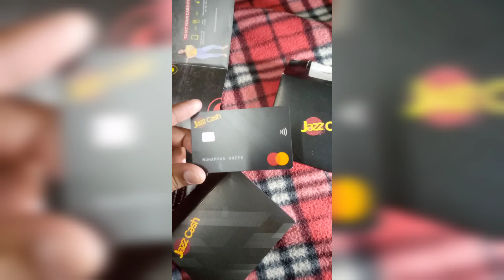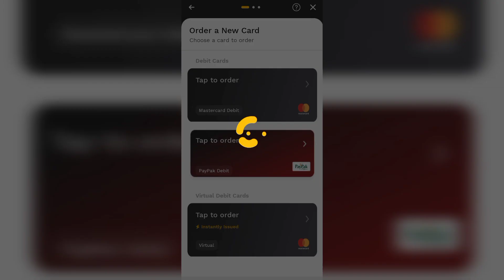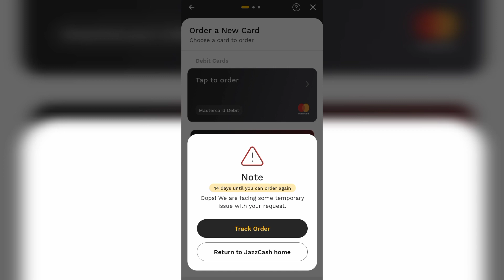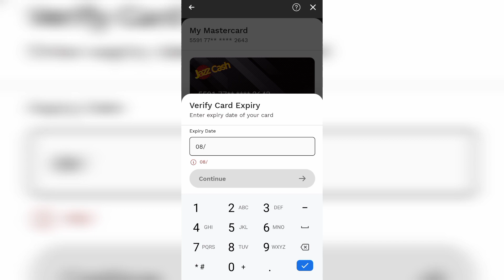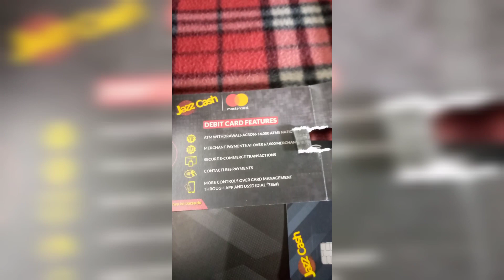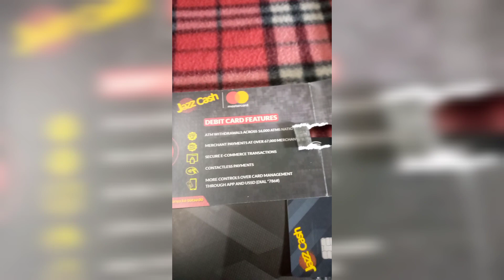JazzCash Master Debit Card Order Online | How to order jazzcash mastercard online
In this video, I'm sharing how to order a jazzcash mastercard online. This video includes instructions on how to order and activate your jazzcash mastercard, as well as tips on how to use your jazzcash mastercard.

If you're looking to purchase items online and want the convenience of a jazzcash card, then this video is for you!